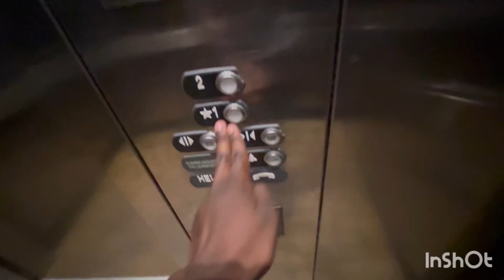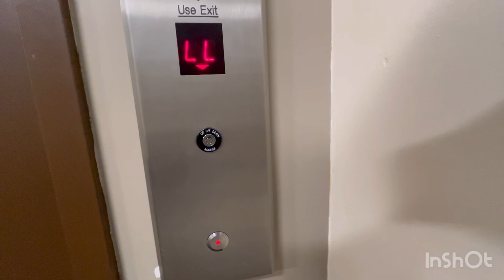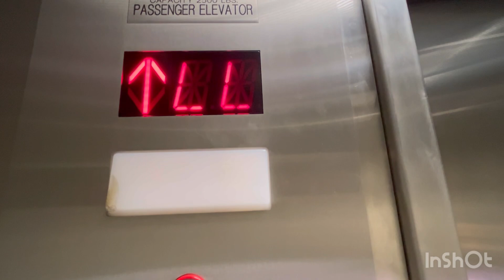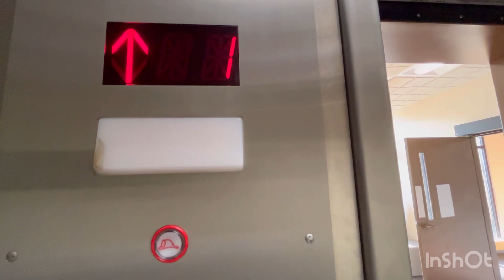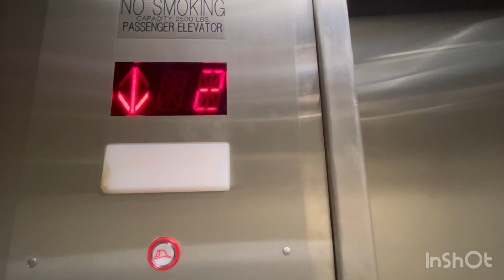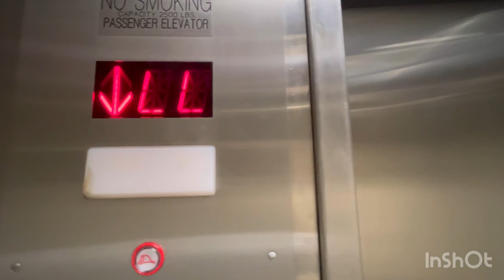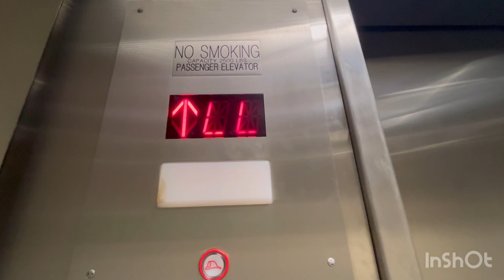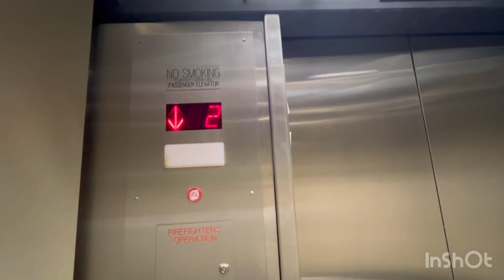Unknown modded elevator | berwyn public library | berwyn IL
Here this is another modded elevator at the berwyn elevator! This one is nothing special as this mod is well related to the one at Holley court!  Wait to you get to the end of the video, if you listen closely, the machine room as an epic startup that signs that this used to be a dry-powered elevator & apparently it’s likely mixed!